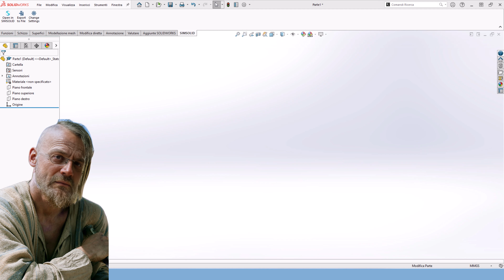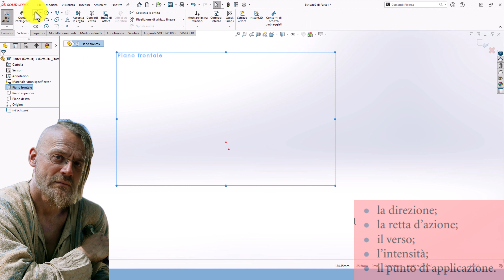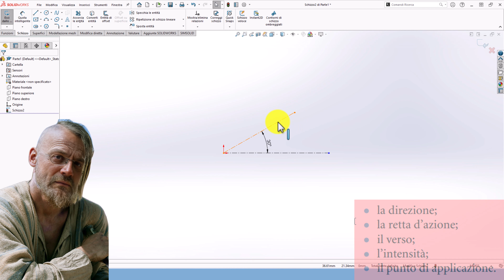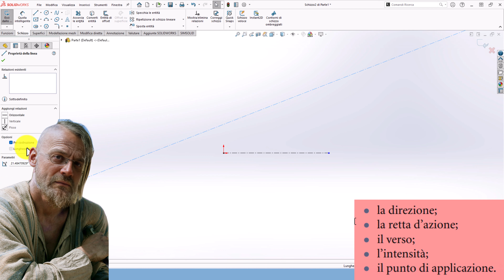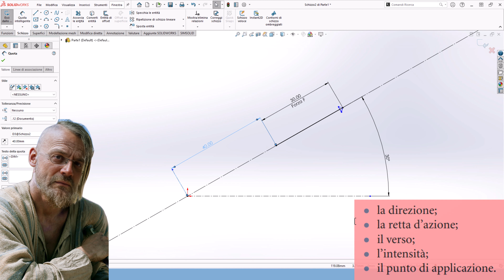👑 vettore forza solidworks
Merging Line Segments